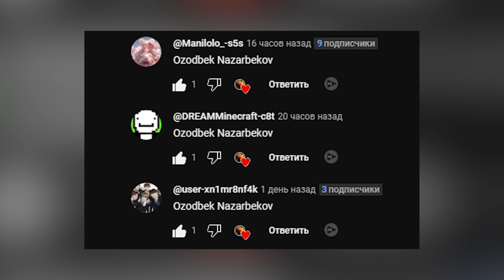КЕЛИНИНИ СЕВИБ ҚОЛГАН ҚАЙНОТА ЧИДАБ ТУРОЛМАДИ kino film uzbek tilida tarjima kinolar